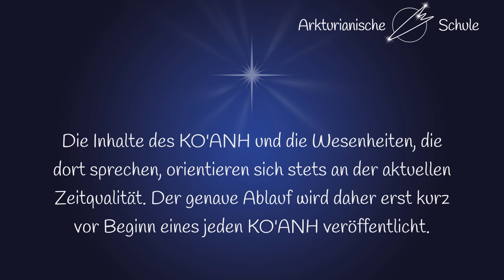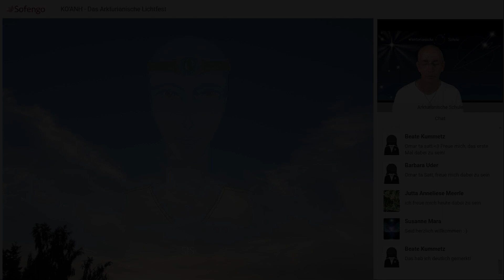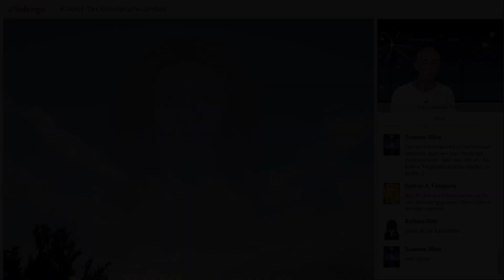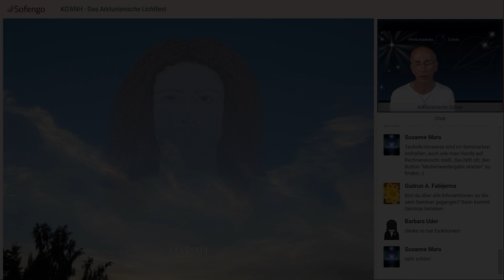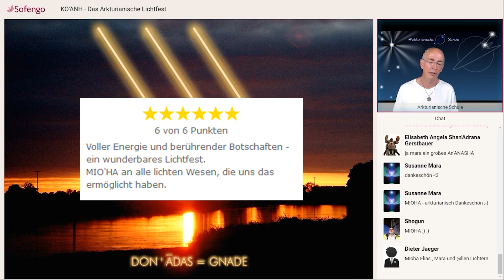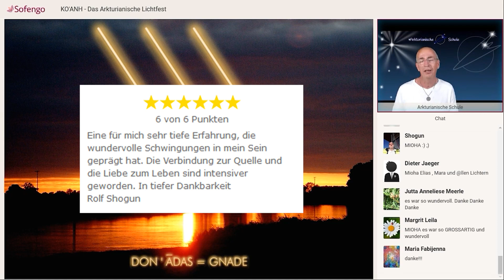Channelings vom KO'ANH - Arkturianisches Lichtfest, Auszüge + Impressionen 2022-Heilung Arkturianer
𝗖𝗵𝗮𝗻𝗻𝗲𝗹𝗶𝗻𝗴 - 𝗔𝘂𝘀𝘇ü𝗴𝗲 𝘂𝗻𝗱 𝗜𝗺𝗽𝗿𝗲𝘀𝘀𝗶𝗼𝗻𝗲𝗻 - 𝗘𝗿𝗶𝗻𝗻𝗲𝗿𝘂𝗻𝗴𝗲𝗻: 𝗞𝗢'𝗔𝗡𝗛 - 𝗔𝗿𝗸𝘁𝘂𝗿𝗶𝗮𝗻𝗶𝘀𝗰𝗵𝗲𝘀 𝗟𝗶𝗰𝗵𝘁𝗳𝗲𝘀𝘁 𝗠𝗮𝗶 𝟮𝟬𝟮𝟮,  𝗟𝗮𝗻𝗴𝗳𝗮𝘀𝘀𝘂𝗻𝗴

Wir freuen uns, euch die Langfassung der Impressionen zeigen zu können, inklusive den Ausschnitten aus vier Channelings des KO'ANH - das Arkturianische Lichtfest vom Mai 2022 @ArkturianischeSchule.

Wir haben es für euch zusammengestellt als Rückblick und als Einstimmung auf das diesjährige Fest.

Es ist ein Fest, bei dem Menschen und Sternenwesen gemeinsam feiern und ein großes Licht entzünden 🌟🧡

Von den Sternenvölkern der Arkturianer und den Völkern der Allianz des Lichts "KO'ANH" genannt, stand dieses 2022 erstmals stattfindende Fest im Zeichen der Übertragung von Energien und der Übermittlung von Botschaften.
👉 𝗪𝗲𝗻𝗻 𝗱𝘂 𝗮𝗺 𝟭𝟰.𝟬𝟱.𝟮𝟬𝟮𝟯 𝗮𝗺 𝗞𝗢'𝗔𝗡𝗛 - 𝗗𝗮𝘀 𝗔𝗿𝗸𝘁𝘂𝗿𝗶𝗮𝗻𝗶𝘀𝗰𝗵𝗲 𝗟𝗶𝗰𝗵𝘁𝗳𝗲𝘀𝘁 - 𝗧𝗮𝗴𝗲𝘀𝘀𝗲𝗺𝗶𝗻𝗮𝗿 𝘁𝗲𝗶𝗹𝗻𝗲𝗵𝗺𝗲𝗻 𝗺ö𝗰𝗵𝘁𝗲𝘀𝘁, 𝗸𝗮𝗻𝗻𝘀𝘁 𝗱𝘂 𝗱𝗶𝗰𝗵 𝗴𝗲𝗿𝗻𝗲 𝗵𝗶𝗲𝗿 𝗮𝗻𝗺𝗲𝗹𝗱𝗲𝗻:

Nutze das Fest, um
• Energie für dich, deine Lieben und Mutter Erde zu tanken,
• Heilung auf allen Ebenen deines Seins zu erfahren,
• dein arkturianisches Wissen und deine Erinnerungen von den Plejaden, Sirius, Antares, Orion, Lyra... zu aktivieren und um heilende Energien von deinen Sternengeschwistern zu empfangen, bei denen du einst gelebt und dich auf die "Mission Erde" vorbereitet hast!